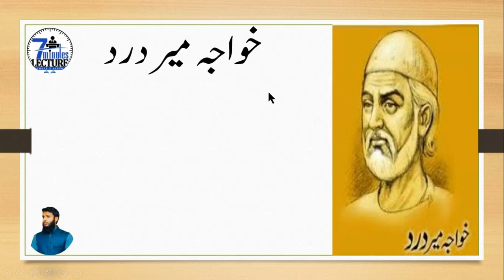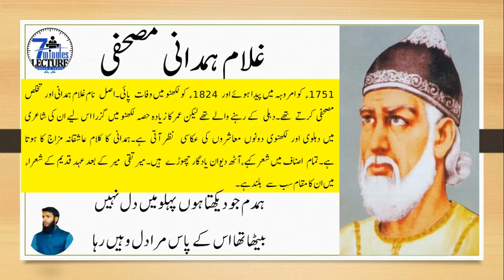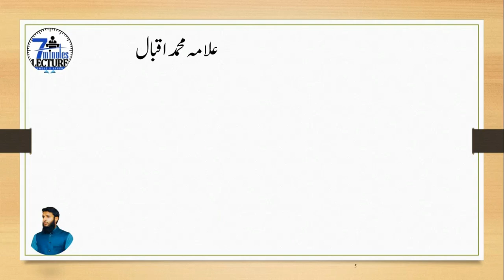Urdu Famous Poet II Urdu Poet intro II Urdu Shairye